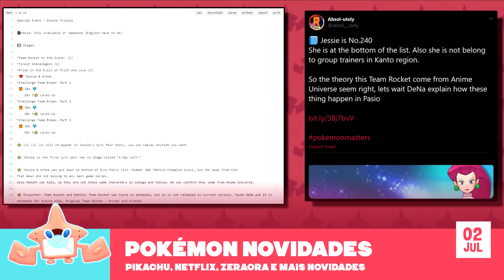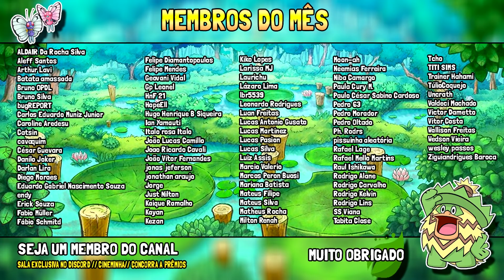EPISÓDIO DO PIKACHU? JESSIE DO ANIME EM MASTERS? E MAIS!